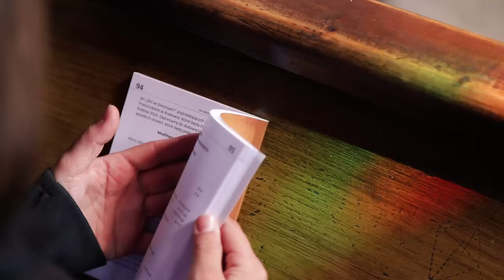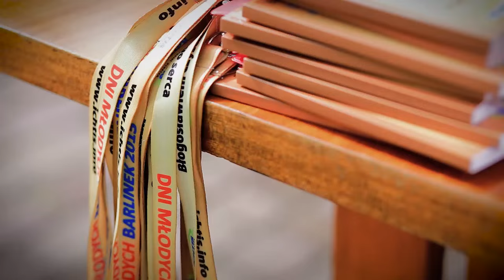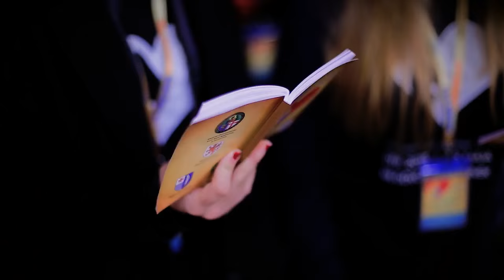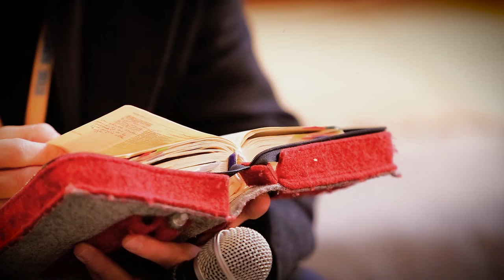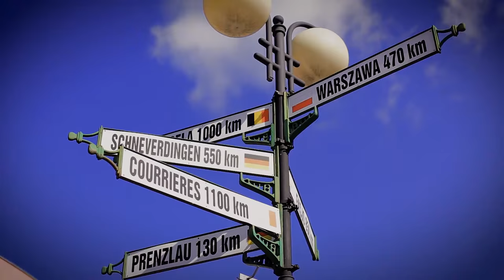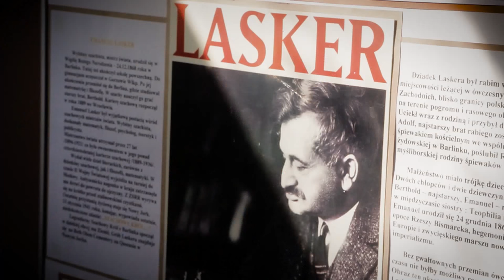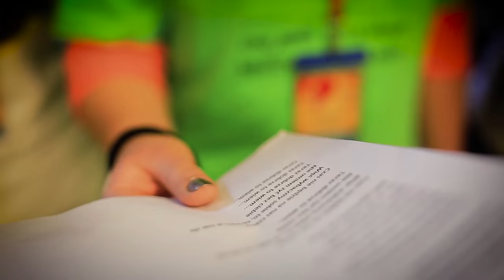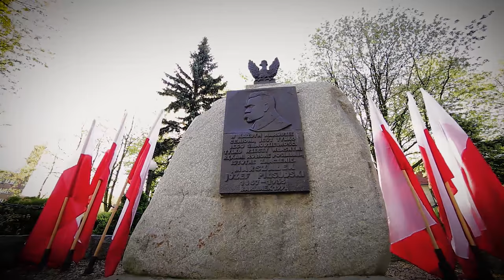Archidiecezjalne Dni Młodych Barlinek 2015 - film full HD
Film reportażowo-promocyjny z Archidiecezjalnych Dni Młodych, które odbyły się w dniach 1-3 maja 2015 r. w Barlinku wraz z wideozaproszeniem na ADM Barlinek 2016! :) Więcej na